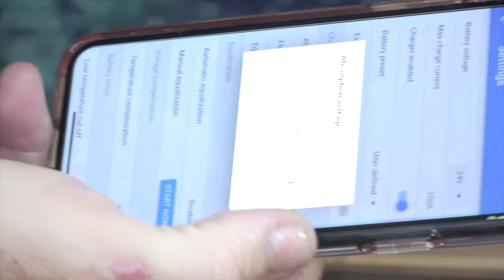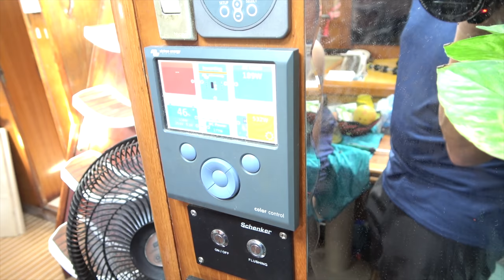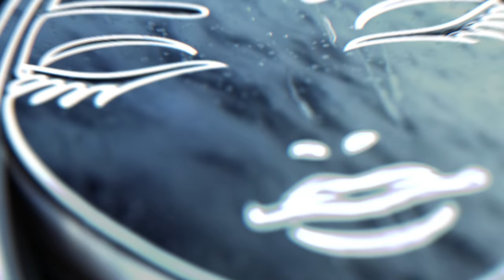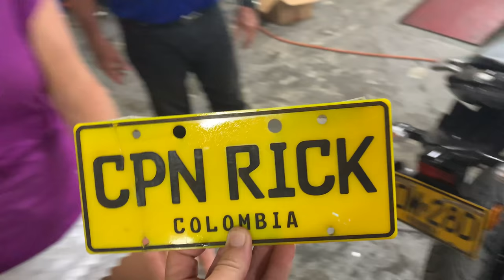SSL544 ~ time to PUT THE CREW TO WORK..!!